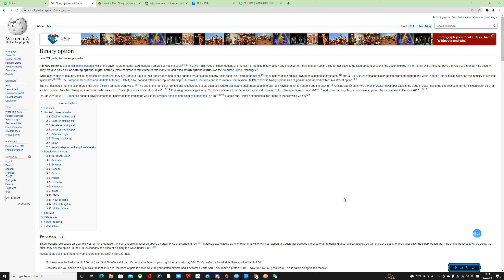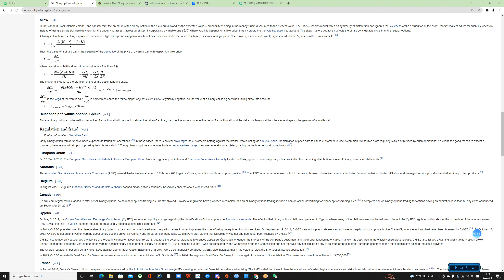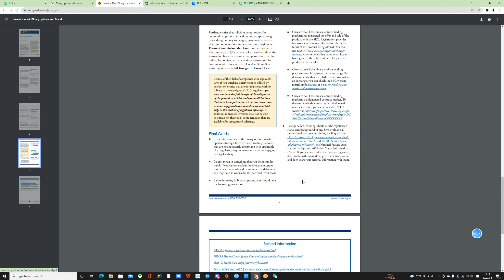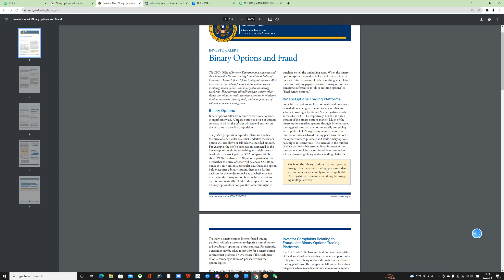【投資理財】二元期權為何是大騙局？100億美金的大騙局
很多用戶都喜歡參與高槓桿高風險的交易&投資活動，二元期權是其中一個極其高風險的金融工具。這期視頻我會系統講講為何我不會建議任何人參與二元期權的交易。

In this youtube channel, I mainly share how I trade different stuff...ETF, options, stocks, and even futures.  I will also share my views and analysis on global economic trends and events.

歡迎加入我們的Youtube會員頻道！

FB粉絲專頁/Twitter賬號: 灰岩金融科技

關注微信公眾號：灰岩國際諮詢/灰岩金融科技(id：ravenrock123)
知乎：Dorian君

知識星球：灰岩宏觀交易廳

捐助小額比特幣地址：

bc1qlm2l7kpwm6g643t427grmxgwraelzk8zjtcze2qhdqpdazmzq9ds7luwk4

喜歡的話幫忙轉發！